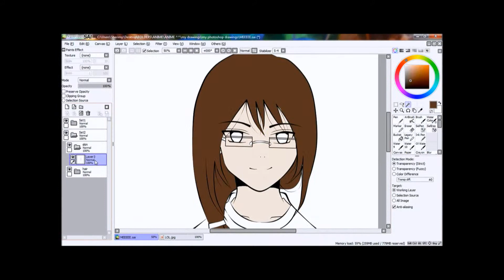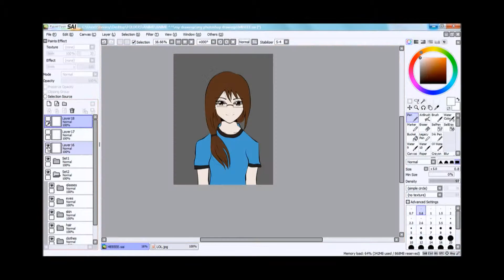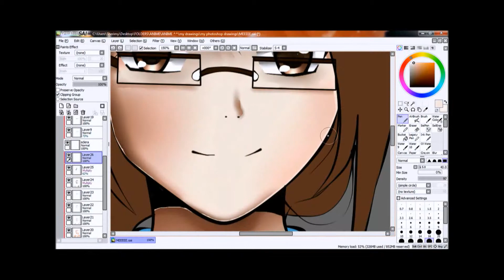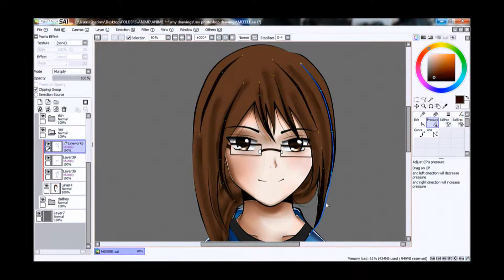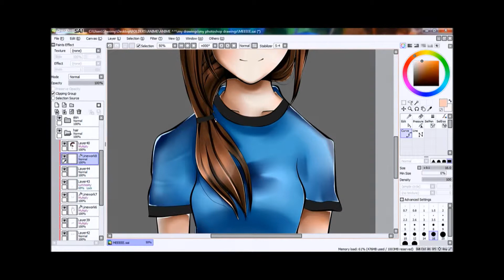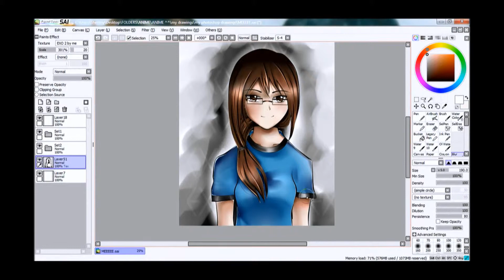Drawing and Coloring my Anime meee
Hi everyone :D late post at youtube T0T slow net :(

facebook:At my Channel :D

Also the drawing is in my  Facebook page as well.